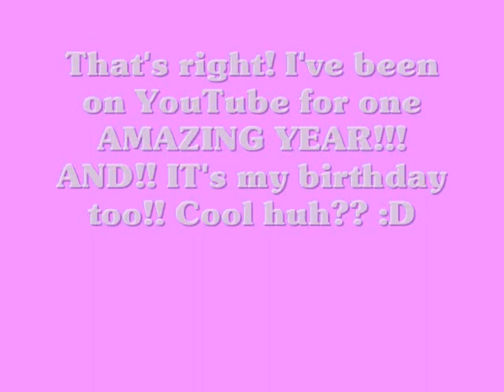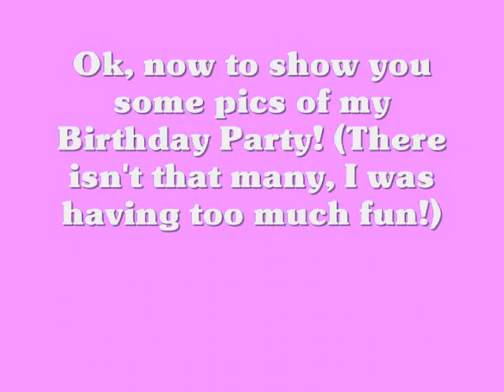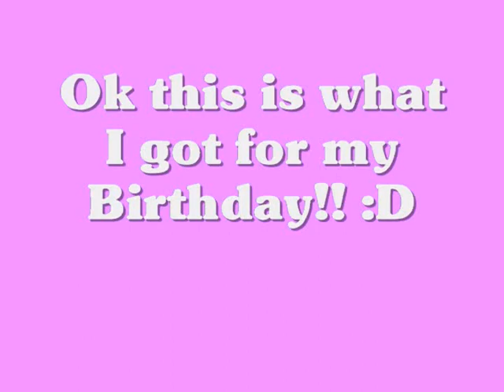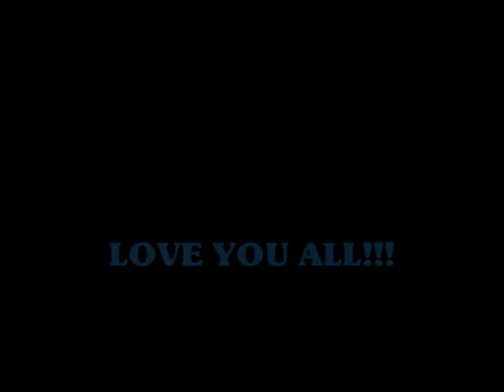Happy Birthday To Me AND 1 Year on YouTube!!!!!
Happy Birthday To Me AND 1 Year on YouTube! Can you guys believe it??? It's already been a year??? WOW! The best thing is it's my birthday too sooooo YAY!! :D Enjoy the video! Sandy is so RUDE!. -_-*...You'll see.
ANYWAYS!! Love you guys and thank you for all your support! :)

P.S. The clips are from BBC Motion Gallery